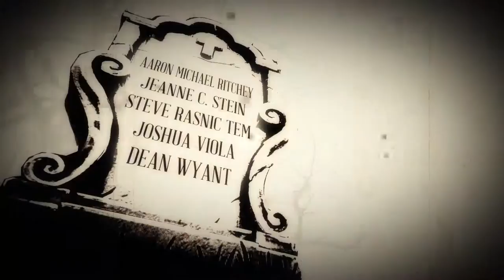Nightmares Unhinged Trailer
Nightmares Unhinged:
Twenty Tales of Terror
Book Trailer

This was a fun project we got to work on with Hex Publishers.  Our own Michael McKibben was the animator for the project. Let us know what you think!

Release Date: Sept 8, 2015
Publisher: Hex Pubishers
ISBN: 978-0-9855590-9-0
Pages: 280

Nightmares come in many forms. Some rend the veil of sleep with heart-stopping madness. Others defy sanity to leave a helpless corner of your mind twitching for release. Sometimes, hours after waking, a nightmare drifts across your memory, tainting your day with wisps of discomfort. NIGHTMARES UNHINGED reveals horror in all its mutable forms—abject to absurd—through twenty tales of terror.

Contributors include Mario Acevedo, bestselling author of the Felix Gomez vampire series; Nebula Award winner Edward Bryant; New York Times bestseller Keith Ferrell; Jeanne C. Stein, bestselling author of The Anna Strong Vampire Chronicles; Shirley Jackson, Bram Stoker, Black Quill and Colorado Book Award finalist Stephen Graham Jones; Bram Stoker Award winner Steve Rasnic Tem; Hugo Award winner Jason Heller; Colorado Book Award winner Warren Hammond; Gary Jonas and many others. New York Times bestseller Steve Alten will pen the book's foreword. NIGHTMARES UNHINGED is edited by USA Best Book Award winner Joshua Viola and is the first anthology from Hex Publishers.

A portion of the book's proceeds will be donated to Rocky Mountain Cancer Assistance in honor of Melanie Tem.

Trailer Directed by Joshua Viola
Illustrations by Aaron Lovett
Animation by Mike McKibben
Audio by Otto Cate
Edited by Denis Harris